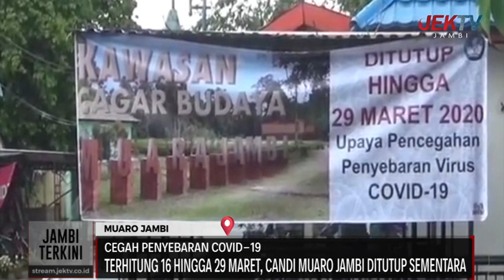TERHITUNG 16 HINGGA 29 MARET, CANDI MUARO JAMBI DITUTUP SEMENTARA